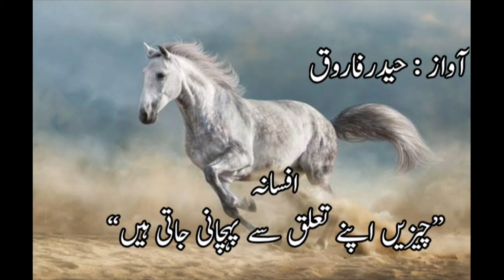Boltay Afsanay | Mansha Yad| Narration By Haider Farooq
young stunners| TV one . Urdu  Afsanay | Sania Saeed|
Ptv. short story| Ashfaq Ahmad| Bano Qudsia| Mumtaz Mufti| Ismat chughtai | Camara preetam| Krishna Chandr|
Firar turk film